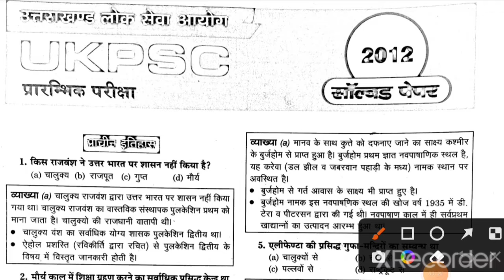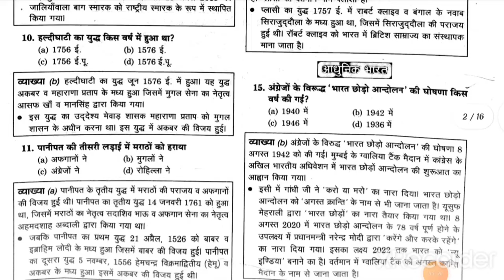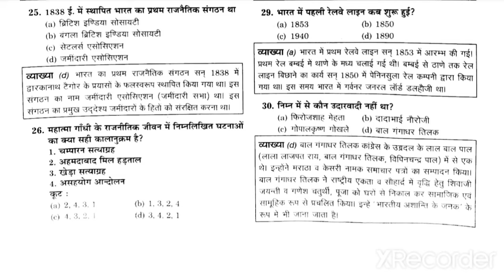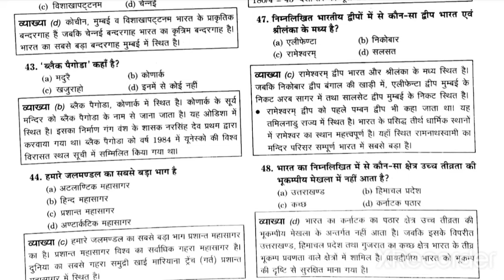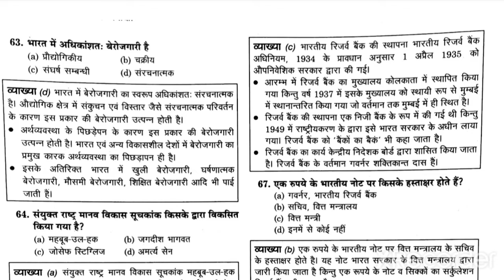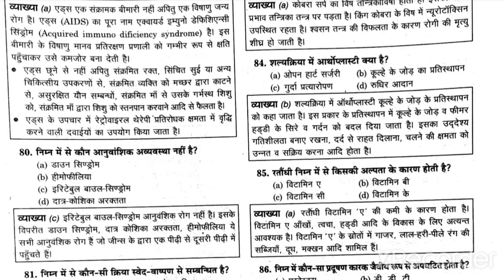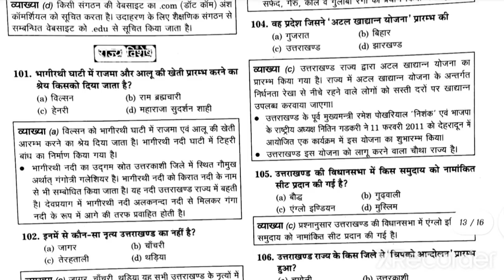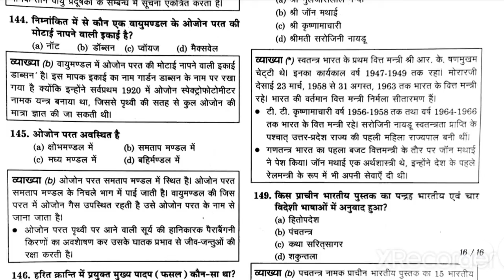UTTARAKHAND PCS PRE 2022 PREVIOUS QUESTION PAPER SOLUTION/MOST IMPORTANT QUESTION FOR UK PCS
KD LEARNING HUB
PROVIDING SYSTEMATIC VIDEO OF GENERAL STUDIES (UP PCS ,UP LOWER PCS ,UPSSSC ALL  EXAM ,SSC,UP TET, RAILWAY, AND COMPUTER CLASSES )